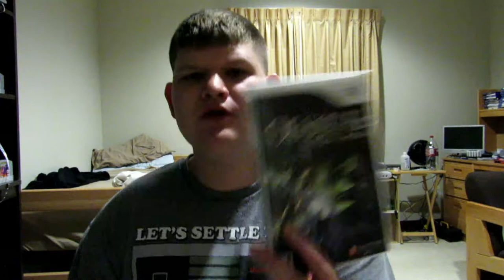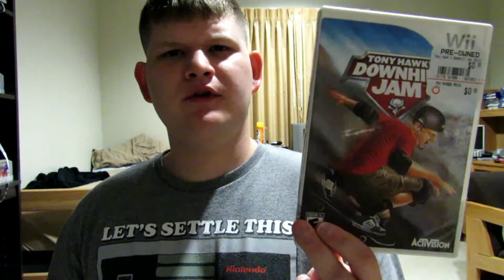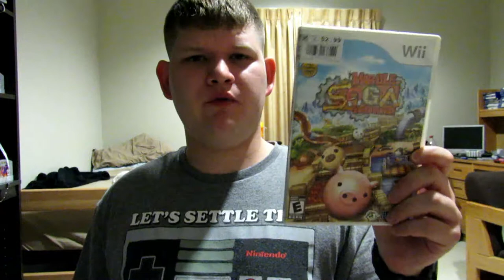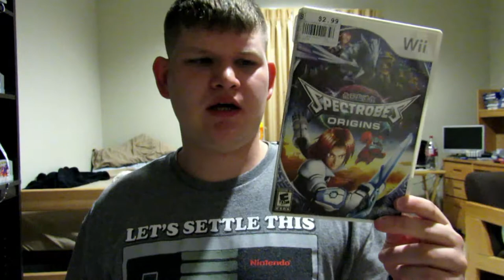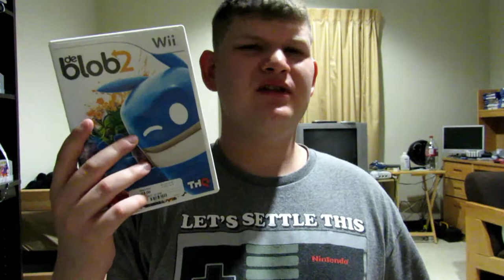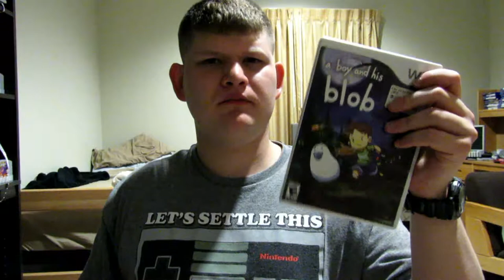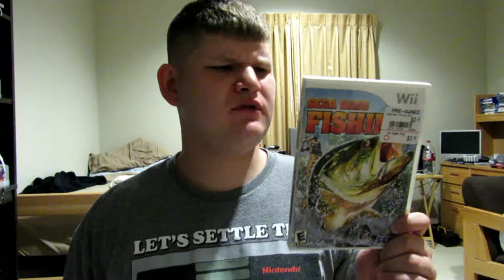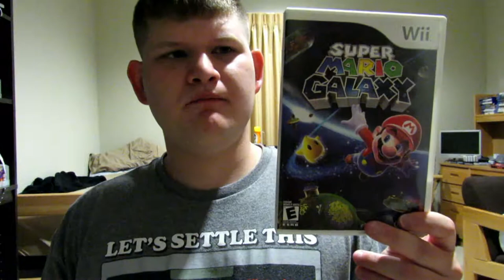My Wii Collection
Hello,
On today's video I show my Wii collection to you guys today.
Music Used;
Klonoa Door to Phantomile
Wii Sports Resorts
A Boy and his Blob
De Blob